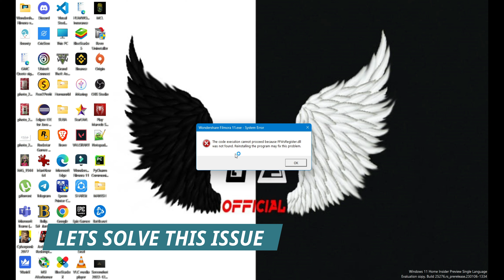Filmora 11 Error - Code Execution FFWs.Register.dll Fix | 2023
Editing Software : Filmora 11
DEVICE : MSI GF75 THIN.
SPECS :
Processor : 2.7 GHz Intel Core i7-9750H Six-Core
GPU : NVIDIA® GeForce® GTX 1650 with 4GB GDDR6
RAM : 16GB DDR4
Display :
17.3 inch Full HD LED Backlit Display (144 Hz Refresh Rate)